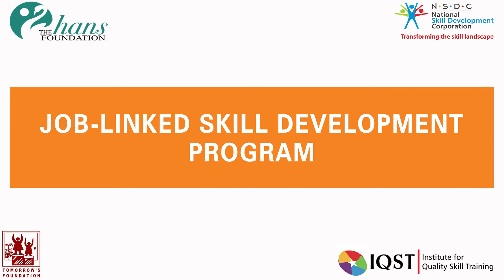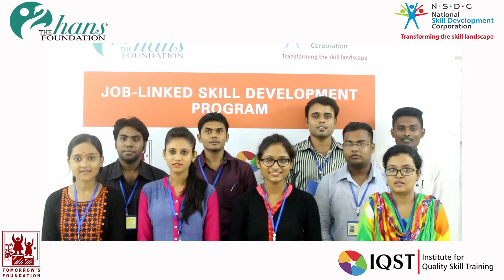Skill Development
Skill Development  by Hans Foundation, Tomorrow's Foundation and IQST.